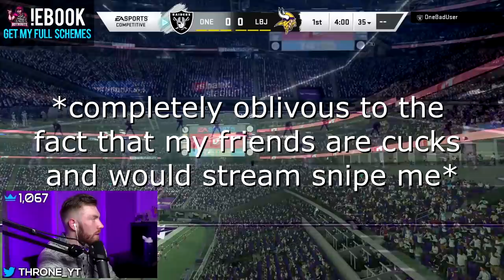Throne gets stream sniped by his friend & RAGES